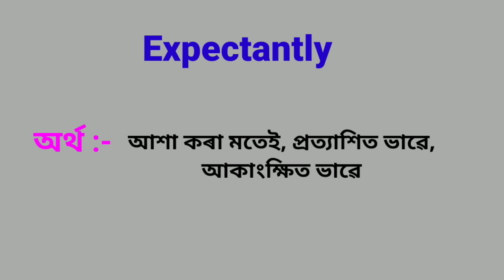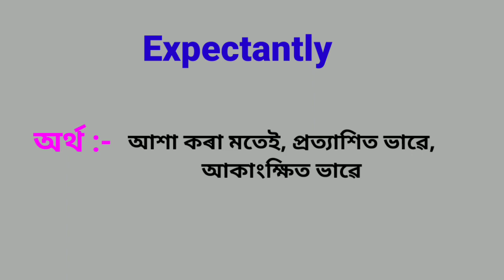expect, expectable, expectance and expectantly meaning in assamese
Hi guys,
             This video is help you to learn about some english words and their meaning in assamese . All words  are translated in English and assamese language. So learn English, read English and speak English.